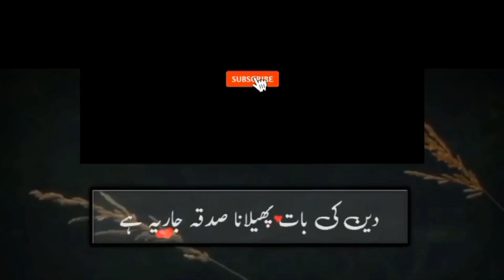How to Save your Kids Imaan in Liberal Western Society by Sheikh Uthman Ibn Farooq